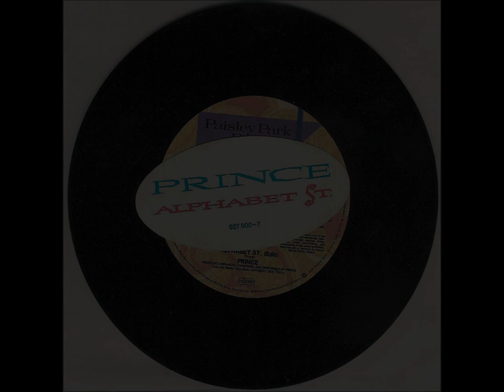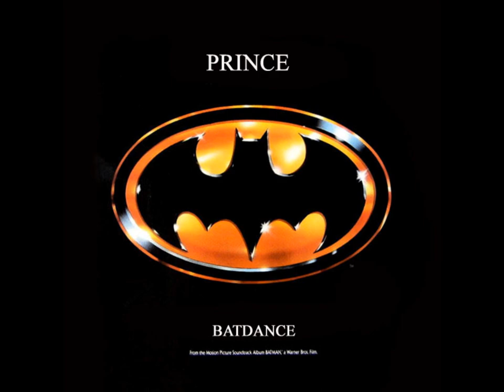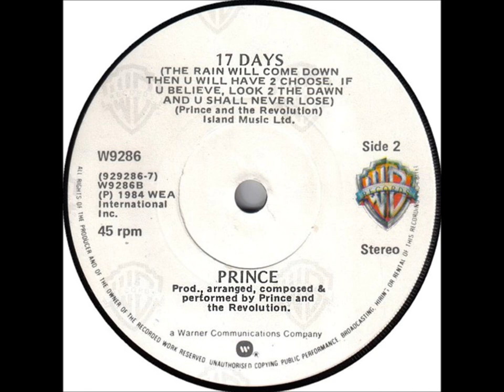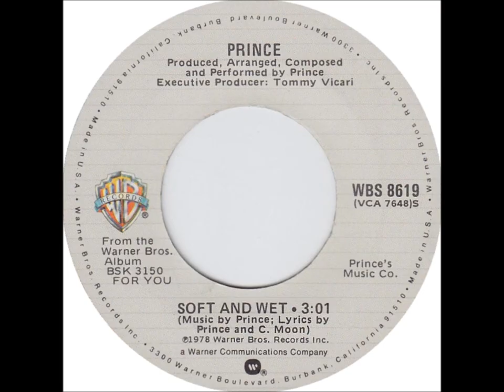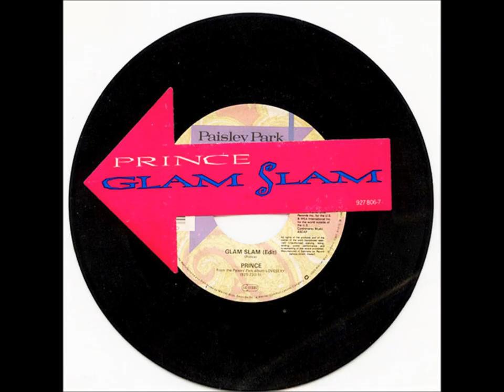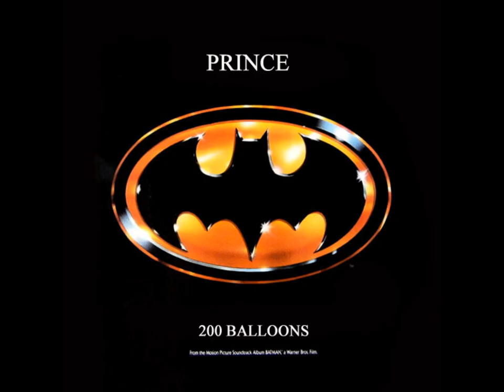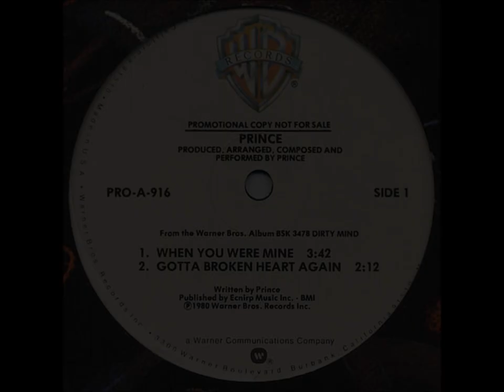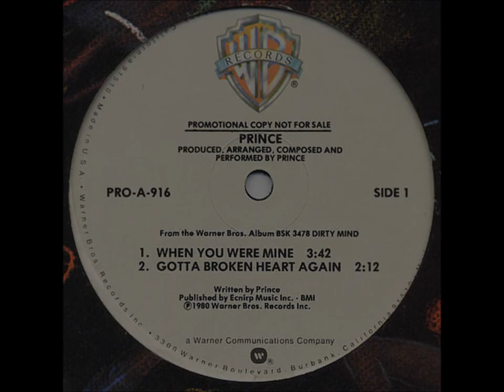THAT'S SO PRINCE MEGAMIX - VOL. 1 (1978-1994)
Welcome 2 the Dawn...please don't feed the doves.

At long last, here's my epic tribute to the late, undeniably great Prince Rogers Nelson! I've wanted to devote an entire mix to him for ages, and I'm happy to have finally edited together something I hope is worthy of one of my all-time favourite artists. Over the next 3.5 hours, you'll be hearing a VERY generous sampling of his best recordings, from his debut single (i.e. 1978's "Soft And Wet") to his final worldwide chart-topper (i.e. 1994's "The Most Beautiful Girl In The World") and countless points in between, sampling every album he released during that period. Here, you'll find iconic hits, beloved b-sides and album tracks, along with the odd remix. To be honest, I ended up leaving out A LOT of first-rate material; otherwise, this mix would be twice as long!

Hopefully, the casual Prince fans amongst you will develop a deeper appreciation for his genius, while die-hard fans will enjoy hearing this carefully curated tribute.

And if you REALLY enjoy these mixes, consider showing your appreciation using my Paypal account.  They take A LOT of time and effort to assemble, so any small token would be GREATLY appreciated - thanks in advance!

TRACKLIST:
1.) She's Always In My Hair (00:00)
2.) If I Was Your Girlfriend (04:10)
3.) Sign O The Times (08:52)
4.) Gett Off (12:53)
5.) Violet The Organ Grinder (19:26)
6.) Pop Life (22:56)
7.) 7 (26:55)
8.) Eye Wanna Melt With U (31:19)
9.) Mountains (34:57)
10.) Scarlet Pussy (39:01)
11.) Alphabet St. (43:00)
12.) Forever In My Life (45:24)
13.) I Wish U Heaven (48:16)
14.) Sexy M.F. (51:01)
15.) Hot Thing (55:31)
16.) Bob George (59:50)
17.) Batdance Pt. 1 (01:04:00)
18.) Shockadelica (01:06:15)
19.) Kiss (01:09:37)
20.) The Dance Electric (01:13:32)
21.) 17 Days (01:17:18)
22.) New Power Generation (01:21:44)
23.) The Most Beautiful Girl In The World (01:24:50)
24.) Cream (01:29:23)
25.) Housequake (01:32:48)
26.) Soft And Wet (01:37:20)
27.) I Wanna Be Your Lover (01:40:12)
28.) My Name Is Prince (01:42:43)
29.) Partyman (01:48:40)
30.) Head (01:51:57)
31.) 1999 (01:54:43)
32.) Controversy (01:59:24)
33.) Raspberry Beret (02:02:34)
34.) Glam Slam (02:06:04)
35.) Take Me With U (02:10:19)
36.) Peach (02:13:35)
37.) U Got The Look (02:17:18)
38.) Cindy C. (02:21:03)
39.) Little Red Corvette (02:25:18)
40.) Erotic City (02:28:39)
41.) When Doves Cry (02:32:32)
42.) Thieves In The Temple (02:36:39)
43.) Loose! (02:40:49)
44.) Partyup (02:44:15)
45.) Dirty Mind (02:48:30)
46.) Computer Blue (02:51:36)
47.) 200 Balloons (02:56:42)
48.) Batdance Pt. 2 (03:00:46)
49.) I Would Die 4 U (03:03:20)
50.) Baby I'm A Star (03:06:10)
51.) When You Were Mine (03:10:24)
52.) I Could Never Take The Place Of Your Man (03:13:11)
53.) Let's Go Crazy (03:17:04)
54.) Delirious (03:20:36)
55.) Purple Rain (03:23:38)